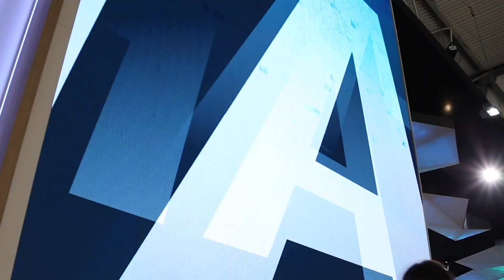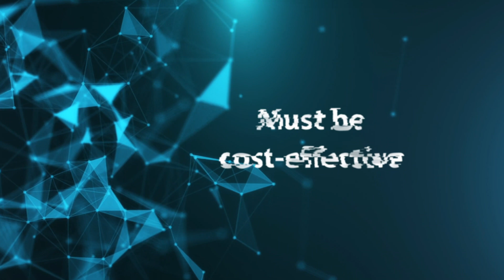2020 Next-Gen Edge: Four Key Things to Know about Edge Data Center Networking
The buildout of edge data centers will be one of the big investment trends for 2021. In this 3-minute clip, Mike Capuano, Chief Marketing Officer of Pluribus Networks, outlines 4 key things to know about edge data center networking.